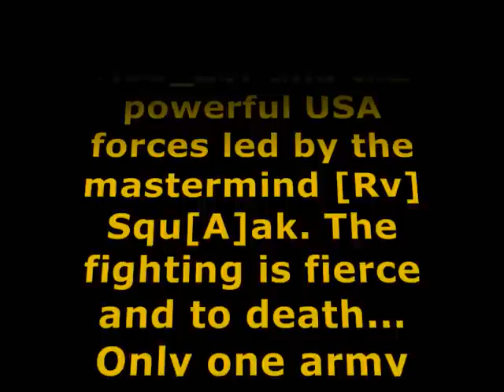Nubzor vs Squaak Command and Conquer Generals Part 1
Part 1 of the epic gvu battle